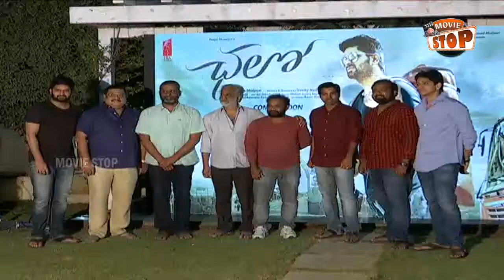Chalo Movie 1st Single Projection Press Meet || Naga Shourya, Rashmika Mandanna || Movie Stop